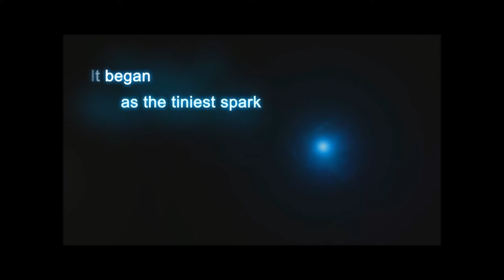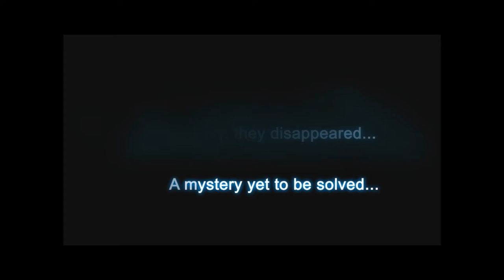primera vez real en creativerse hoy pero que vonitou/ algo haci como minecraft 2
este es un juego que la deveria haber roto mas pero se quedo sin mucho exito en una parte dde mi corazon hoy iniciamos nueva serie espero pongan nombre y le den todo su apollo